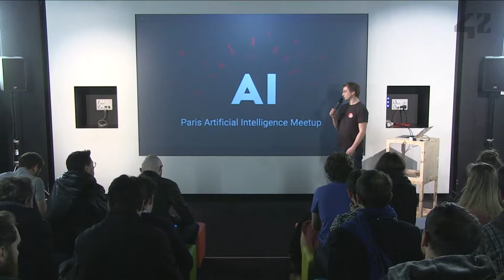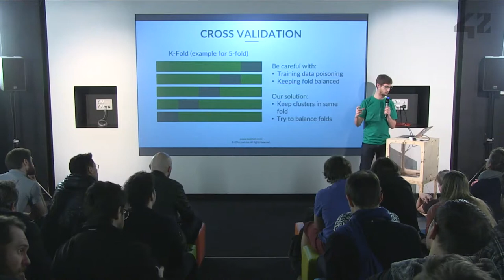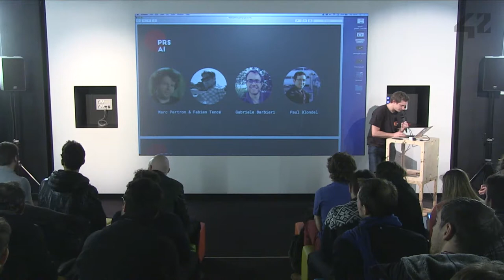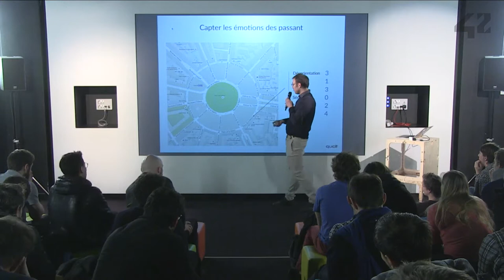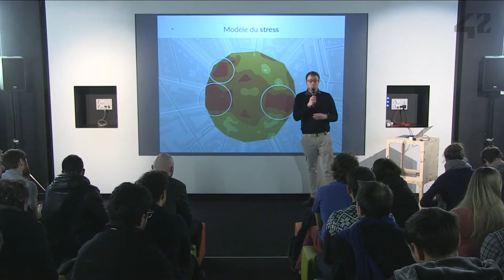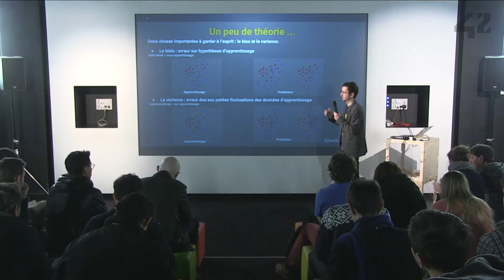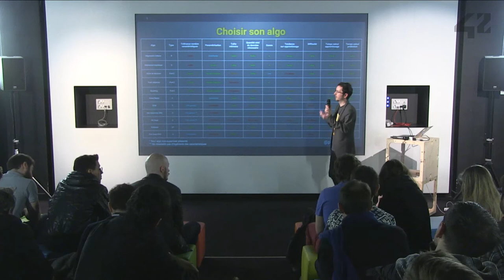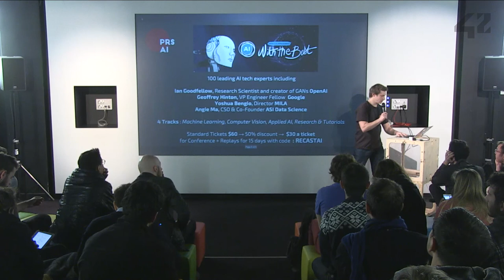CONF@42 - Paris Artificial Intelligence - Meetup